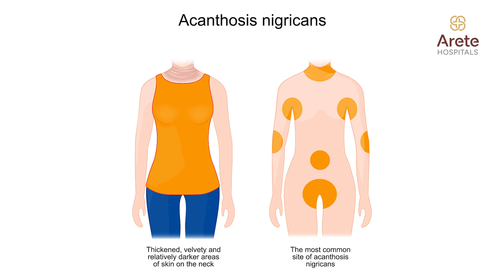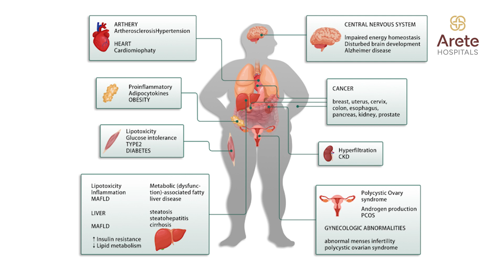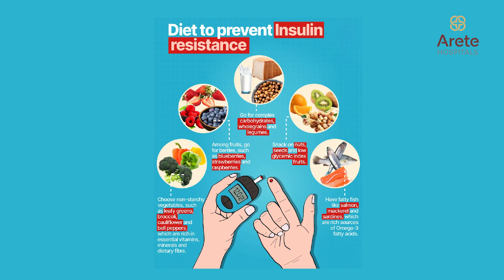Insulin Resistance: Symptoms, Causes, and Management - Dr Prudwiraj Sanamandra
What is insulin resistance? What are the signs and insulin resistance symptoms to look out for?

Join Dr. Prudwiraj S, Consultant Endocrinologist, Arete Hospitals, Gachibowli, Hyderabad to learn about what insulin resistance is in this informative video. He covers the following topics.

Understanding Insulin Resistance:
Insulin, a vital hormone secreted by the pancreas, plays a crucial role in converting food into energy and maintaining optimal blood sugar levels. Insulin resistance arises when the naturally produced insulin is insufficient to maintain normal blood sugar levels and in response to this, the body elevates the insulin levels to a super physiological state, posing potential risks to overall health.

How do we recognize the signs of insulin resistance?
1. Acanthosis: Darkening and thickening of the neck, axilla, or skin folds indicate insulin resistance—a crucial sign often referred to as acanthosis.
2. Belly Fat: Accumulation of abdominal fat serves as a visible indicator of potential insulin resistance, prompting a visit to an endocrinologist for further assessment.
3. Acne and excessive hair Growth
4. Skin tags: Insulin resistance may manifest in the presence of skin tags in the neck and underarms.

Insulin Resistance Symptoms:
1. Overweight or obesity
2. Difficulty losing weight.
3. Despite multiple meals, constantly craving for fruits and sweets.
4. Persistent fatigue throughout the day
5. Elevated blood pressure, cholesterol, triglycerides, and uric acid levels.

 Insulin Resistance complications:
 Individuals with insulin resistance are more susceptible to,
1. Early onset of hypertension
2. Type 2 diabetes at a young age
3. Increased risk of heart disease brain strokes at a very young age.
4. Higher likelihood of developing high uric acid and experiencing gout attacks.
5. Prone to PCOD and metabolic syndromes.

 Insulin Resistance causes:
1. Non-Modifiable Factors: Genetic causes.
Genetic mutations and family history of diabetes contribute to a predisposition to insulin resistance. Regular monitoring of blood pressure, blood sugar, and cholesterol becomes essential in such cases.

2. Modifiable Factors: Lifestyle Choices.
a. Diet: What, how much, and when you eat significantly impacts insulin resistance.
b. Physical Activity: Regular exercise helps fight insulin resistance and promotes overall metabolic health.
c. Sleep Habits: Adequate sleep, around 6-8 hours per night, is crucial for                      managing insulin resistance. Disturbed sleep patterns can worsen the condition.
d. Stress Management: Both physical and mental stress, like anxiety and depression, contribute to insulin resistance. Addressing stress through lifestyle changes is key to mitigating its impact.

Insulin resistance management:
Identifying and addressing insulin resistance is pivotal in preventing long-term complications. By adopting a holistic approach that includes diet, exercise, sleep, and stress management and regular check-ups from an endocrinologist, individuals can navigate the challenges of insulin resistance.

Time Codes:
0:03 Doctor Intro
0:11 What is insulin?
0: 31Understanding Insulin resistance
1:01 Signs of insulin resistance
1:41 Symptoms of Insulin resistance
2:15 Medical condition that insulin resistance can lead to.
2:54 Causative factors of insulin resistance
4:36 Conclusion

About the Doctor: Dr Prudwiraj Sanamandra is a highly regarded Consultant in Endocrinology, with a comprehensive educational background and a commitment to advancing Endocrine health. He stands as a distinguished figure in the medical community. He earned his MBBS from Andhra Medical College, followed by an MD in Internal Medicine and a DM in Endocrinology.